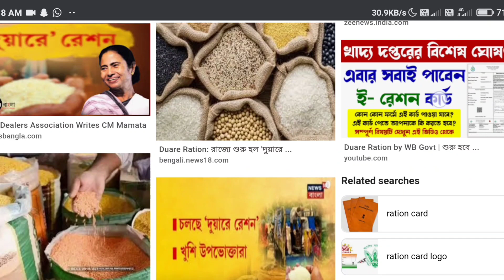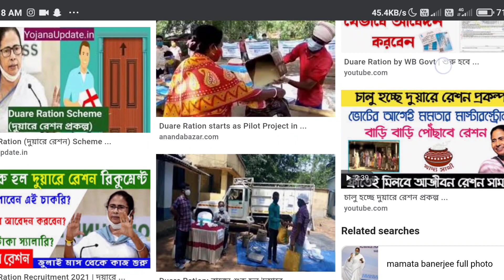দুয়ারে রেশন প্রকল্পে কর্মী নিয়োগ শুরু। duare ration recruitment 2021 | duare ration prokolpo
দুয়ারে রেশন প্রকল্পে চাকরি দিচ্ছেন মমতা || duare ration prakalpa job, west Bengal job vacancy